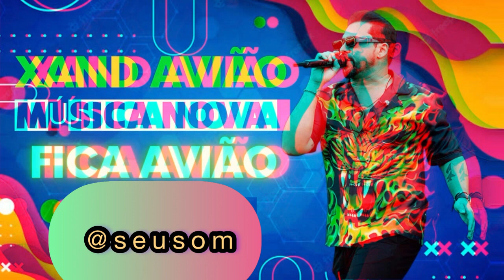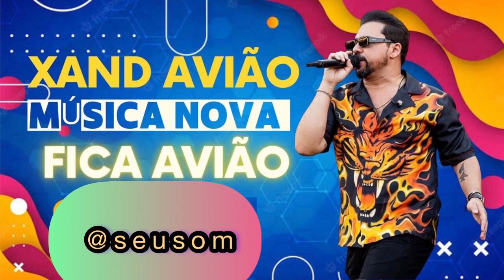Xand Avião - Fica Avião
Se você E Proprietário do conteúdo acima e não autoriza a sua reprodução neste canal , envie - nos um e-mail para : . Eo vídeo será removido de imediato !
     ACEITO PARCERIAS E DIVULGAÇÃO ❕

ACESSE E GANHE PIX